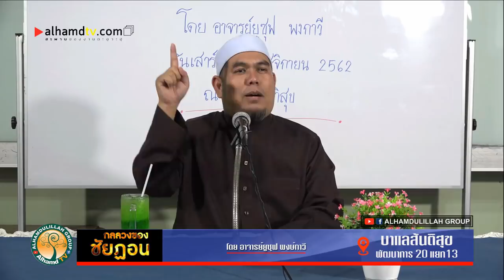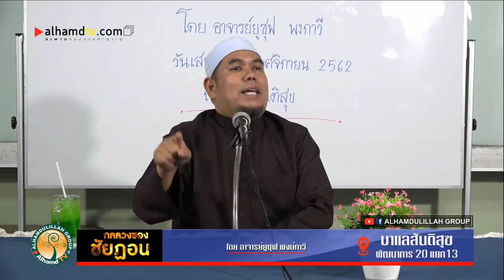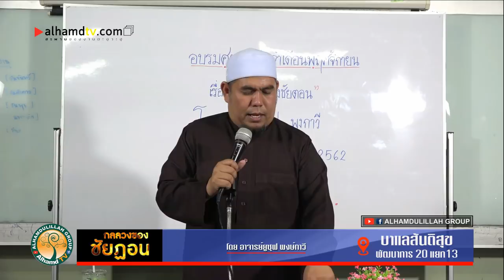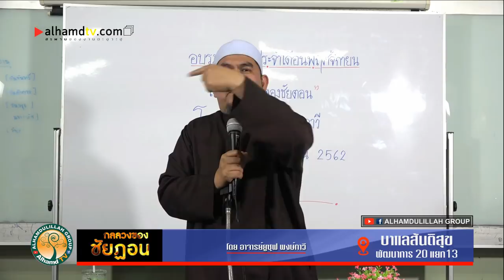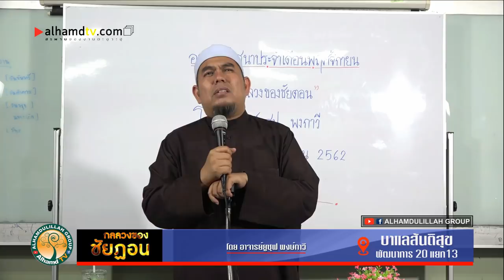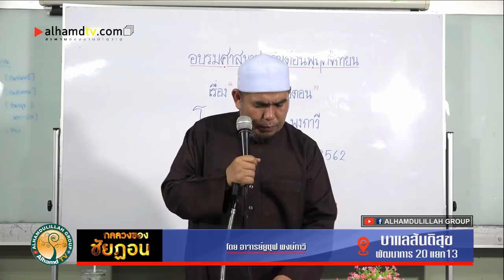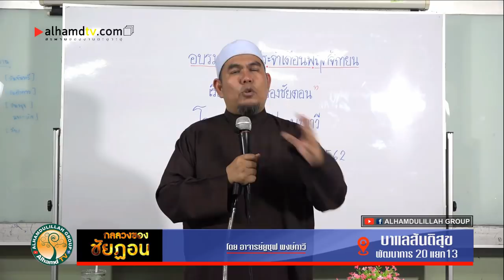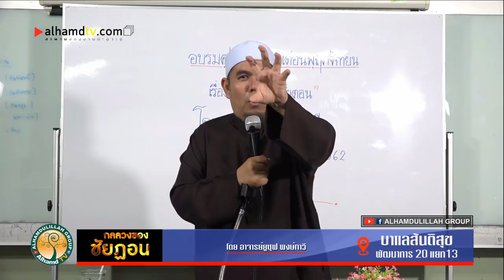AH 2143 กลลวงของชัยฏอน โดย อาจารย์ยูซุฟ พงษ์กาวี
09.11.62 @ บาแลสันติสุข พัฒนาการ 20 แยก 13

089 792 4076 (ดาวุด)
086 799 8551 (มูฮัมหมัด)